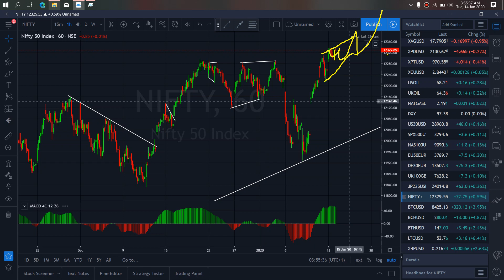INDIA 50 NIFTY INDEX MARKET TRADE SETUPS & SIGNALS For 14th Jan 2020